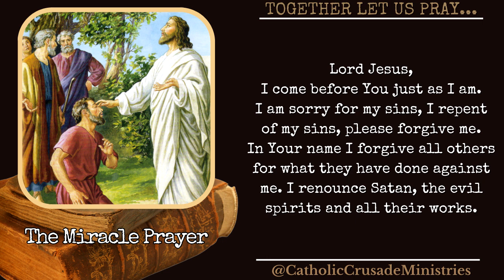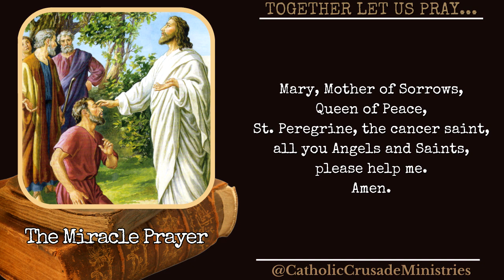"The Miracle Prayer" --- Together Let Us Pray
"The Miracle Prayer" (prayer text below) encourages believers to approach God with childlike trust and expectation, believing that He can and will act in ways that surpass human understanding or capability. This prayer serves as a reminder of God's omnipotence and love, inviting those who pray it to release their burdens and open themselves to the miraculous workings of divine grace in their lives.

Together Let Us Pray is an extension of our main prayer channel, @TheCatholicCrusade, offering more ways to grow in faith as a community, where we come together as a community to lift our hearts in prayer.

Here, on this channel, we focus on:
 * Specialized and intercessory prayers
 * Live stream prayer sessions (ex. Stations of the Cross livestreams)
 * Lesser known prayers & devotions

* TIME STAMPS *
00:00 - Introduction
00:51 - The Miracle Prayer

*The Miracle Prayer* (prayer text)
Lord Jesus, I come before You, just as I am. I am sorry for my sins; I repent of my sins; please, forgive me. In Your Name, I forgive all others for what they have done against me. I renounce Satan, the evil spirits and all their works. I give You my entire self, Lord Jesus, now and forever. I invite You into my life, Jesus. I accept You as my Lord, God and Savior. Heal me; change me; strengthen me in body, soul, and spirit.

Come, Lord Jesus, cover me with Your Precious Blood, and fill me with Your Holy Spirit. I love You, Lord Jesus; I praise You, Jesus; I thank You, Jesus. I shall follow You every day of my life. Amen.
Mary, my Mother, Queen of Peace, all the angels and saints, please, help me. Amen.